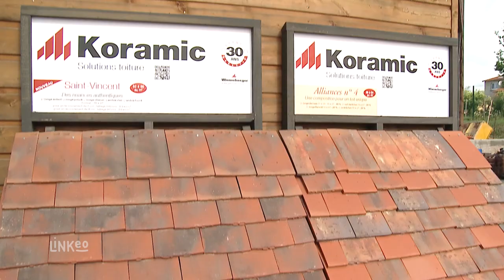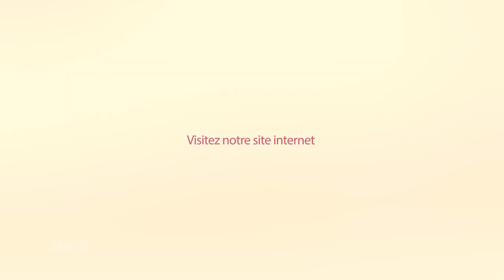THEVARD JEROME : Couverture, Charpente, Zinguerie à DROUE-SUR-DROUETTE 28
L'entreprise Thevard Jérôme est implanté sur le secteur d'Epernon aux portes de l'Ile de France depuis 2002. Forte d'un effectif d'une dizaine de collaborateurs formés et motivés, nous intervenons dans un rayon d'une quarantaine de km dans les domaines de la couverture, de la charpente, de l'isolation et de la construction ossature bois.